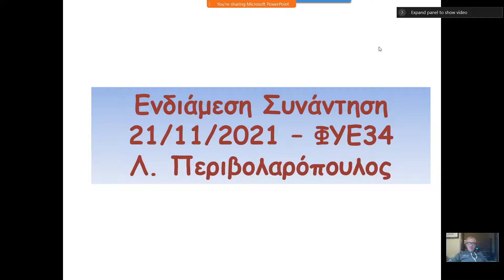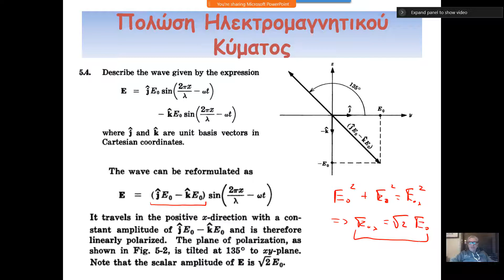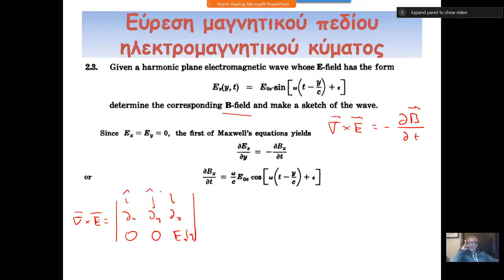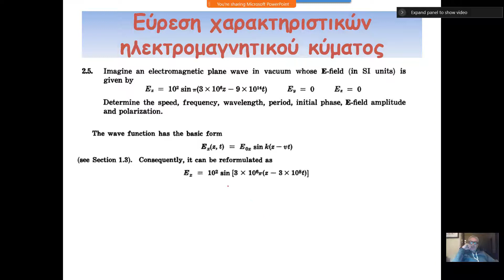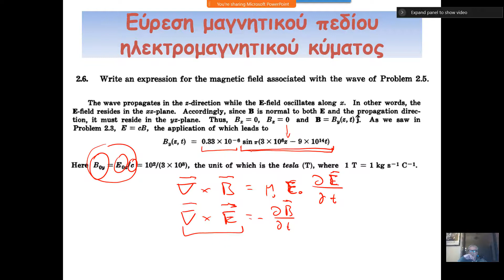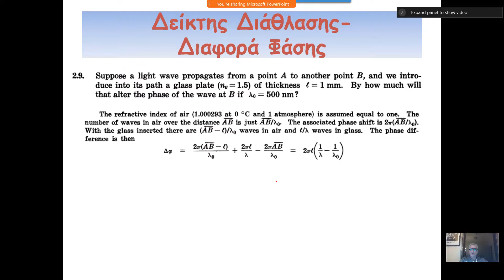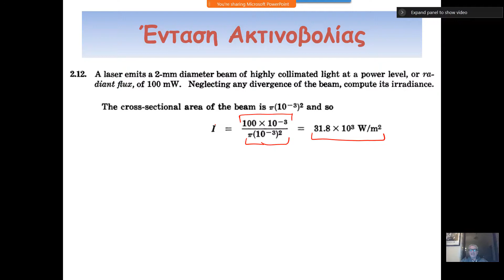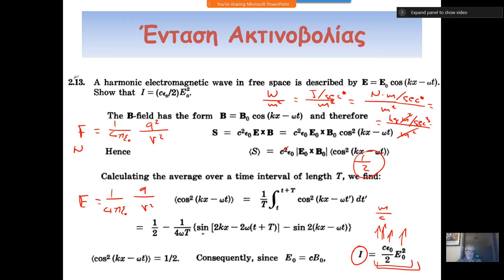ΕΑΠ-ΦΥΕ34-Ατυπη συνάντηση 21-11-21 (Ηλεκρομαγνητικά κύματα)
Στο δεύτερο μισό υπάρχει σκοτεινή οθόνη λόγω τεχνικού προβλήματος. Οι σχετικές διαφάνειες βρίσκπνται εδώ.